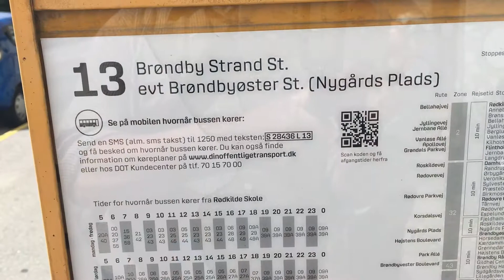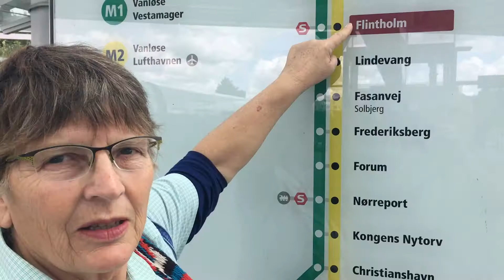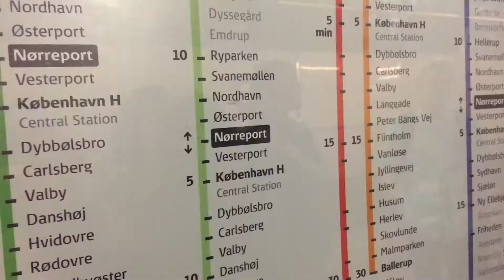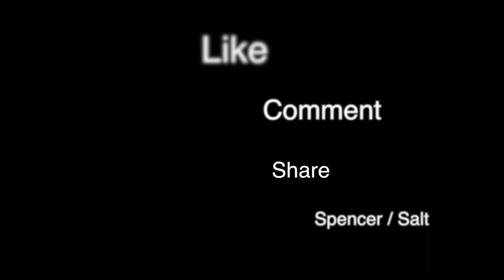Europe by Motorhome Vlog 26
Copenhagen 2